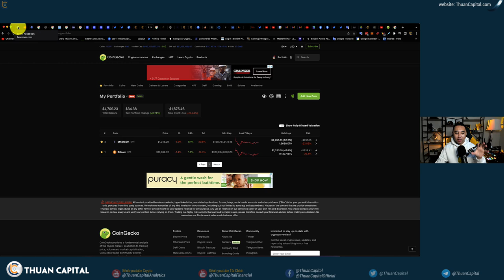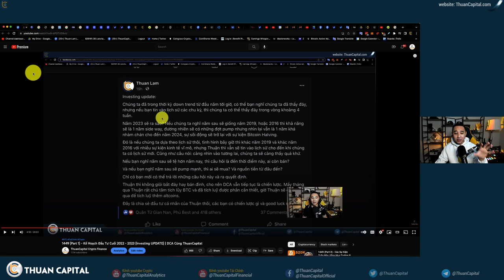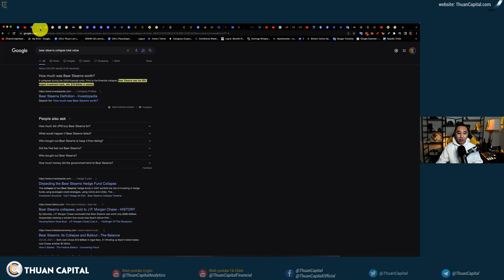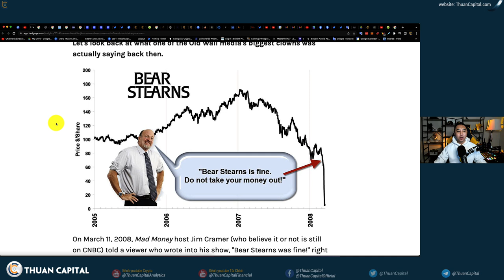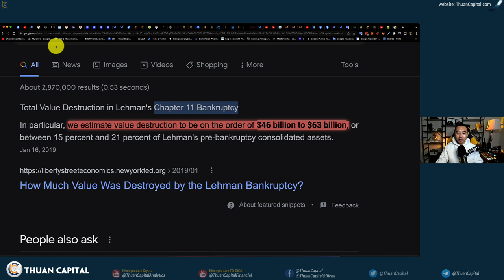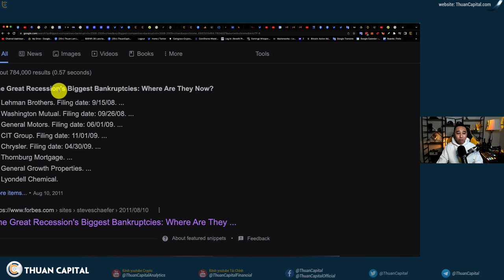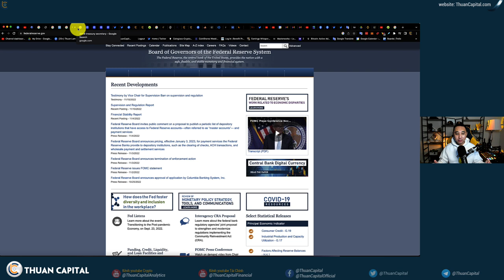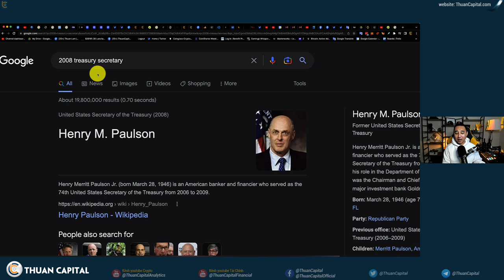1461 (Part 1) - Tại Sao Thuận Chỉ DCA Bitcoin ONLY (HODLERS Cần Xem ⚠️)